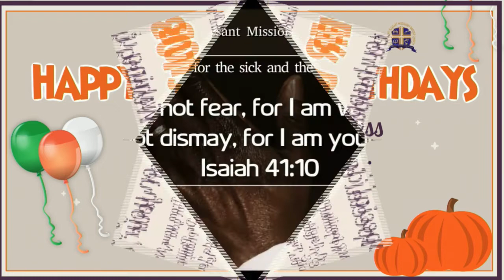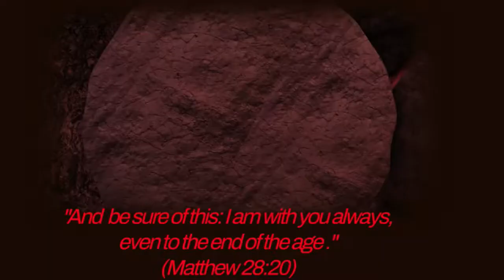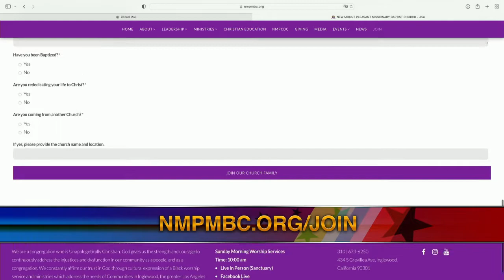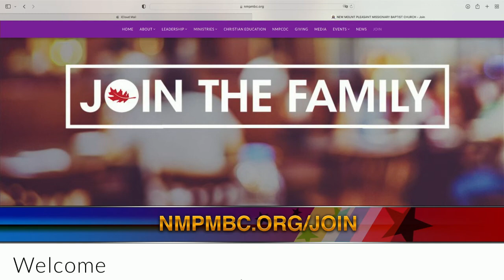Pastor Phillip A. Lewis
The Sheep Testifies